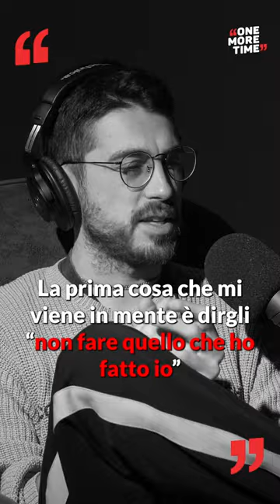Pow3r, "Io ho nascosto che mio padre è morto ai miei amici per tantissimo tempo"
In questa puntata: